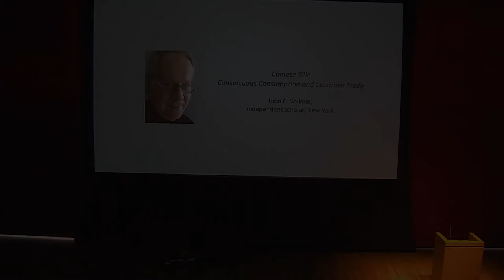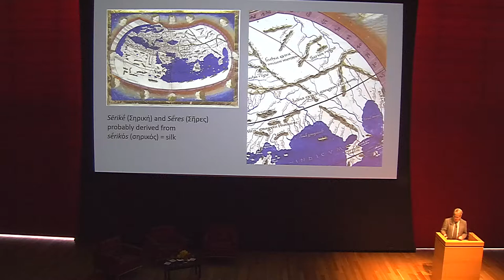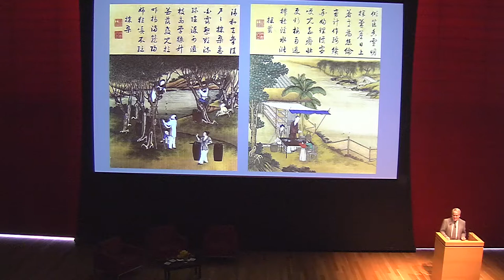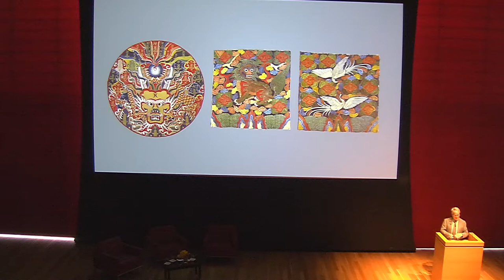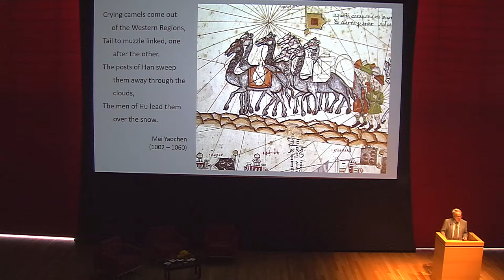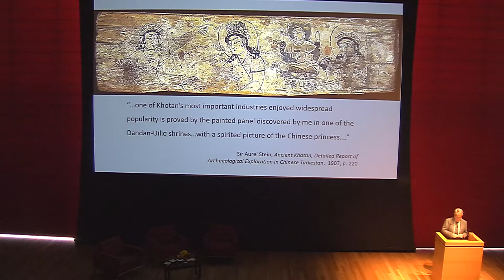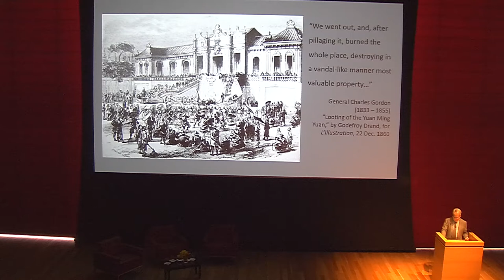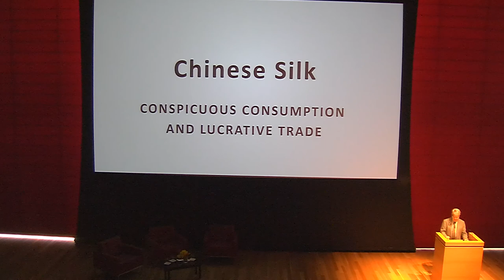"From the Lands of Asia: The Sam and Myrna Myers Collection" Symposium, Part 3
"Chinese Silk: Conspicuous Consumption and Lucrative Trade," by John E. Vollmer, independent scholar, New York